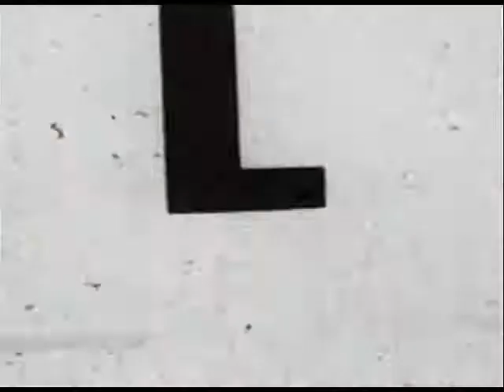الجديد والمحكمة الدولية - سيمون أبي فاضل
الجديد والمحكمة الدولية